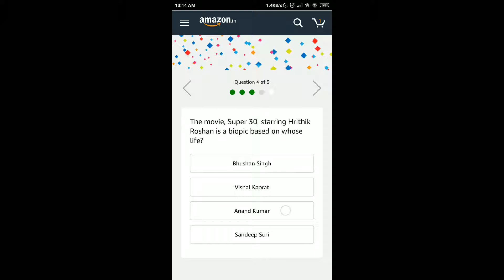Amazon Quiz Today Answers | Armani Watch | 27 July 2019